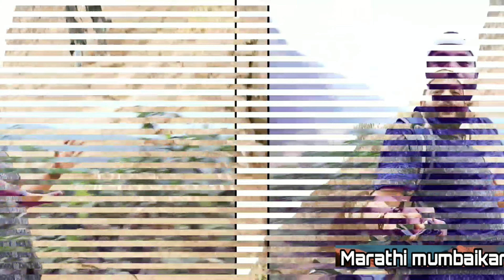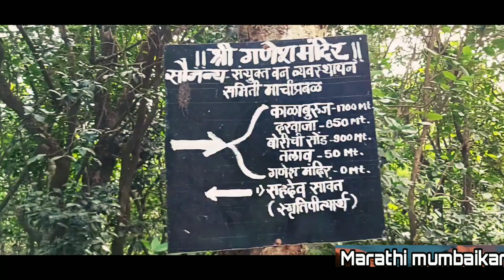kalavantin Kalavantin Durg Most Thrilling Trek | Prabalgad, Panvel Maharashtra Marathi Vlogs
Kalavantin Durg Most Thrilling Trek | Prabalgad, Panvel Maharashtra
दुर्ग कलावंतीण हा मुंबई-पुणे गतिमार्गावरून पुण्याकडे जाताना पनवेलच्या पूर्वेला माथेरानच्या रांगेत असलेला एक डोंगरवजा किल्ला आहे.

गडावर पोहचायचे कसे
हा गड मुंबई-पुणे हायवेवरून दिसतो. मुंबई-पुणे राष्ट्रीय महामार्गावर (NH4) शेडुंग फाट्यापासून गडाकडे जायचा मार्ग आहे. कळंबोळीपासून पनवेल बायपासने आल्यास जेथे मुंबई-पुणे महामार्ग जोडला जातो. तेथे शेडुंग फाटा लागतो. पनवेलमधील वरुण गांधी हॉस्पिटलजवळ सहा आसनी रिक्षाने ठाकुरवाडी गावामध्ये उतरता येते. १० लोकांचे साधारणतः २००-२५० रुपये द्यावे लागतात. आणि दुसरा उपाय म्हणजे पनवेल ते ठाकुरवाडी बससेवा आहे. माणशी १२ रुपये बसचे टिकीट आहे. ठाकुरवाडीला आल्यावर प्रबल गडाच्या दिशेने पायी पायी जावे लागते.

'कलावंतीण दुर्गाचा इतिहास
कोण्या राज्याचे कलावंती राणीवर खूप प्रेम होते. कलावंती राणी आपल्याला सोडून न जावी म्हणून त्या राज्यांनी कलावंती राणीला त्या किल्ल्यावर महाल बांधून दिला. हा दुर्ग प्रबल गडाच्या लगतच्या भागाला लागून आहे. संपूर्ण दुर्ग चढण्याकरिता खडक कापून पायऱ्या बनवल्या आहेत. या दुर्गाशी माचीप्रबळ गावामधील आदिवासी लोकाचे खूप जिव्हाळयाचे नाते आहे. ते प्रत्येक वर्षी शिमग्याच्या सणाला या दुर्गावर आदिवासी नृत्ये करतात. या दुर्गावरून भोवताली असणारे माथेरान, चांदेरी व पेब दुर्ग, इर्शल गड, कर्नाला किल्ला व समोर असणारे मुंबई शहर सहजपणे ओळखून येते.
Thanks To Mitt you JB Vlogs
Marathi Mumbaikar vlogs